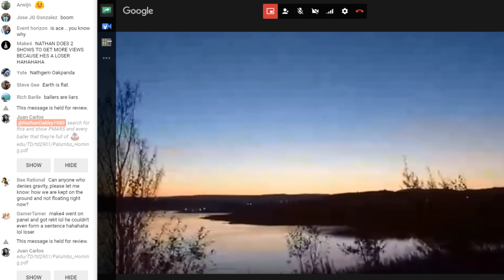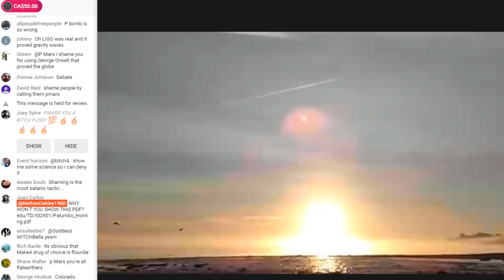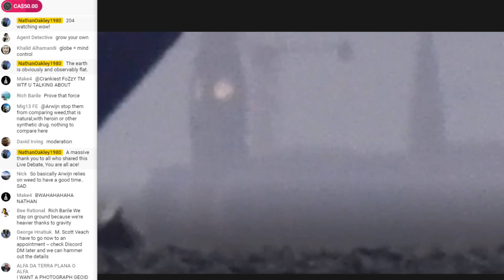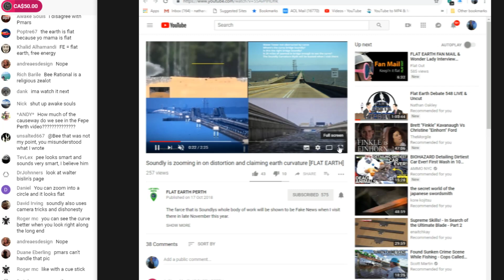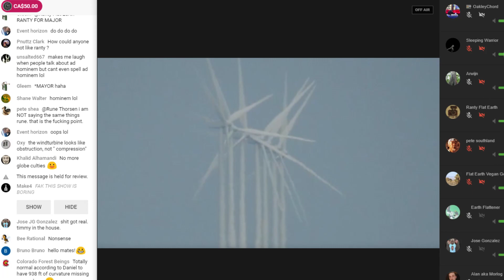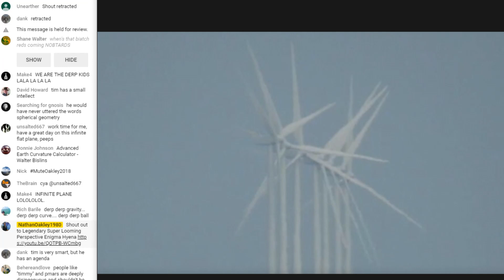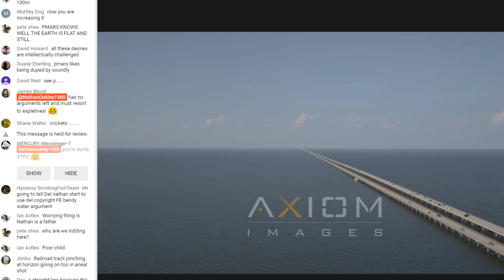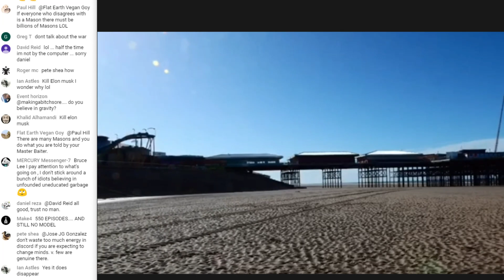Flat Earth Debate 550 LIVE & Uncut